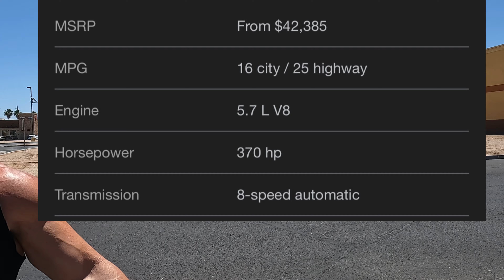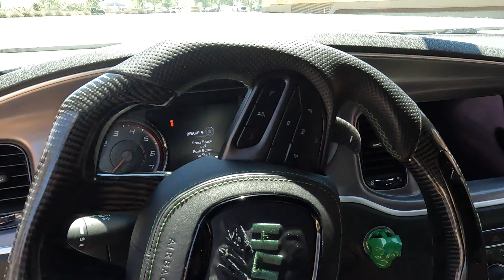Dodge Charger RT Has over $15K invested under the hood!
Mike owns an awesome Dodge Charger RT!! One day I’ll be half a swoll as him 🥲🤣